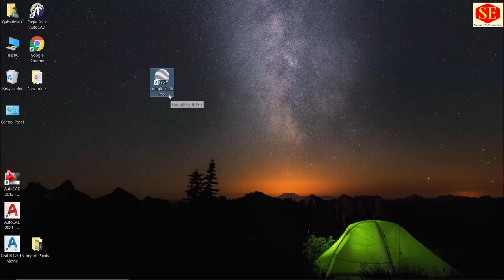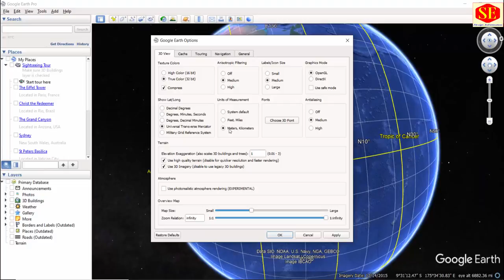How to Make Coordinated Land Plan Calculate Land Area & Mark UTM Coordinates XYZ in Google Earth.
In This Video In Google Earth Pro Change Setting to UTM Coordinates How to Change Zone . Mark Land Area  And Make Coordinated Plan . Mark Elevation Line.